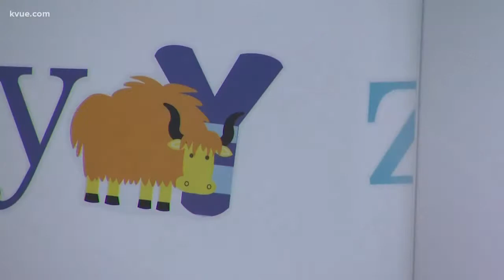Austin 'momtrepenuer' creates mobile babysitting truck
We're used to things going mobile in Austin. Now, in addition to food trucks, you'll find a new business on wheels around town: Studio Sitter.